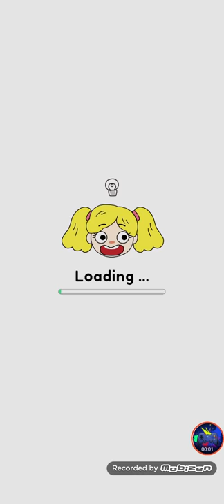Draw happy puzzle level 14-23 gameplay